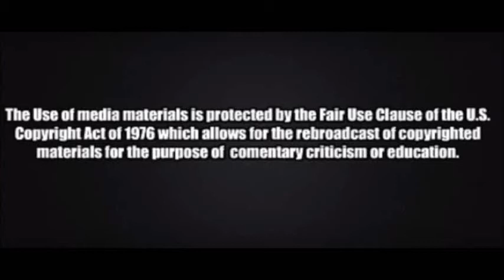Joe Scarborough catches Steve Israel lying about Hillary Clinton 'She is the Queen of Wall Street'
Joe Scarborough has to force Steve Israel to backtrack his statement on Hillary Clinton admitting she is the only candidate in the pocket a Wall Street.  Video courtesy of Morning Joe.